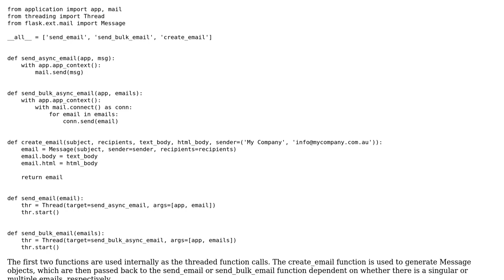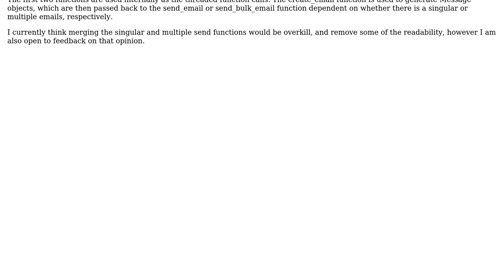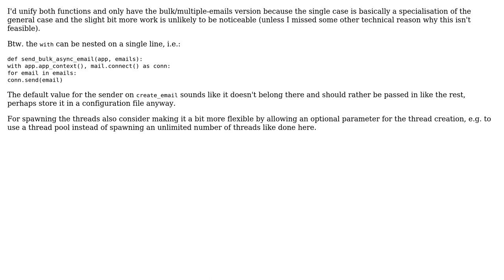Code Review: Mail utility class for use with Flask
With thanks & praise to God, and with thanks to the many people who have made this project possible! | Content (except music & images) licensed under CC BY-SA | Music | Images & others | With thanks to user Tex Andersen user ferada user 200_success and the Stack Exchange Network Trademarks are property of their respective owners. You are responsible for your own actions.